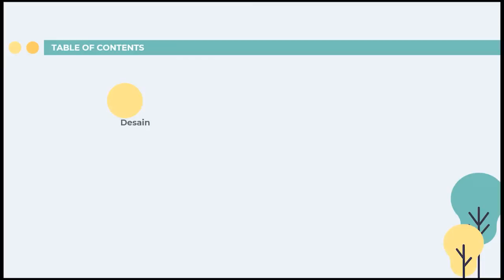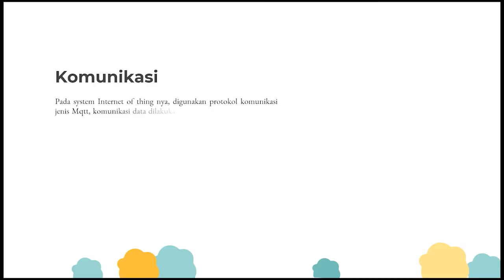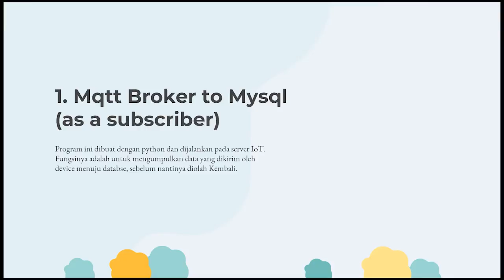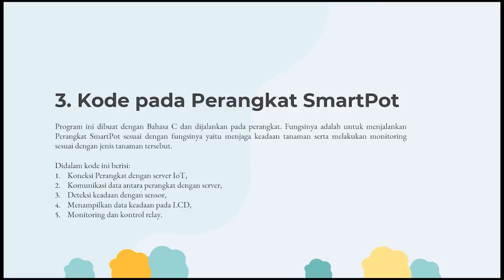Designing IoT-Based Systems for (Rumah Tanaman) Grow pot Startups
Plants that have different characteristics have different needs, the Plant House helps maintain plants in order to maintain the environment with the Internet of Thing. The internet of things system at the start of the Plant House is designed to function using the Mqtt architecture for monitoring and control between applications, servers and devices.

Perancangan Sistem Berbasis IoT Untuk Start Up Rumah Tanaman

Tanaman yang memiliki karakteristik berbeda memiliki kebutuhan yang berbeda beda, Rumah Tanaman membantu memelihara tanaman agar tetap terjaganya lingkungan dengan Internet of Thing. Sistem internet of things pada start up Rumah Tanaman dirancang agar dapat berfungsi dengan menggunakan arsitektur Mqtt untuk monitoring dan kontrol antara aplikasi, server, dan alat.